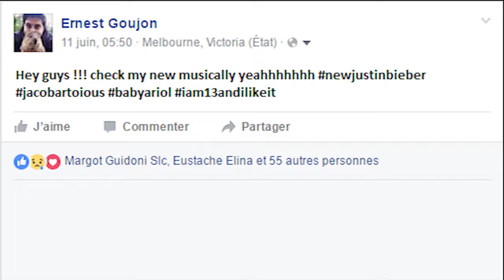MUSICAL.LY TUTORIAL, TIPS & TRICKS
What’s up guys! So I'm pretty popular on this new lipsync app called musical.ly, I mean I have 9 followers now!!! So yeah, I think you can really learn a lot of things from me, so I hope you'll enjoy this musically